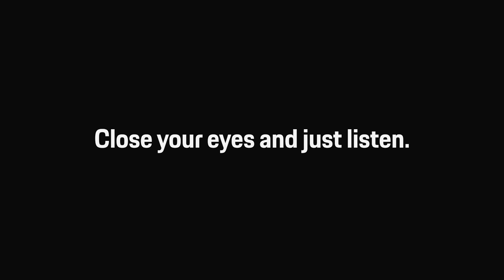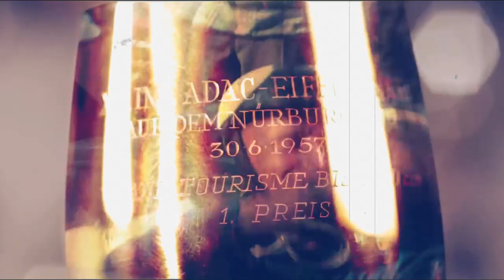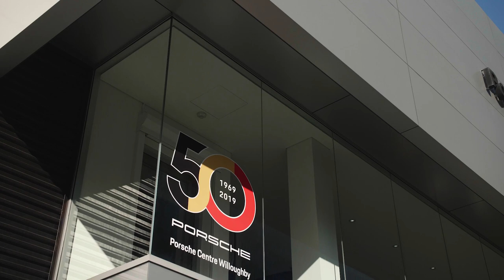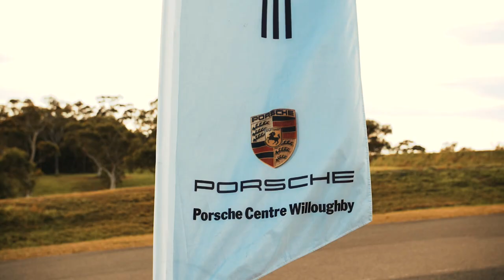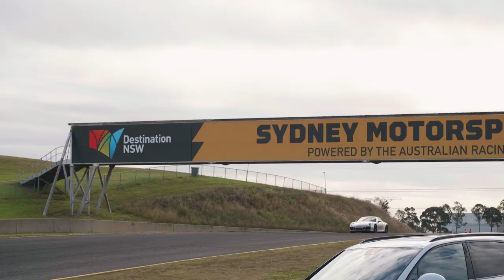Porsche Centre Willoughby 50 Years Anniversary Documentary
This is a documentary filmed and edited for Porsche Centre Willoughby celebrating their 50 years anniversary in Australia. What a history Porsche Australia has. We visited the different dealership's staff members as well as some of their loyal clients. Some may drive a GT Touring, a GT3RS 911 or even a classic icon of a 911 RS 2.7 but they all have a common love and respect for Porsche. Some glimpses of the vintage 964, 930 and 993 911 Carrera but also the newer 992 that was launched this year. It's amazing that Porsche Willoughby is only a little bit behind Porsche's 75 years anniversary.

Filmed on the GH5 & GH5S
Drone shots by Mavic Pro & Mavic 2 Pro
Thanks to Porsche Centre Willoughby